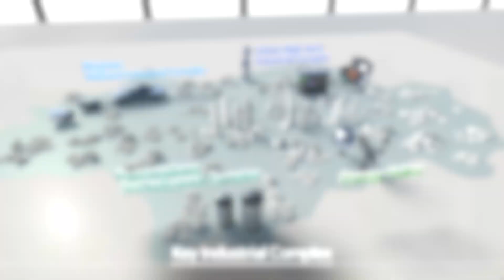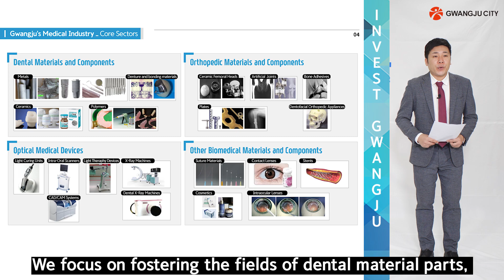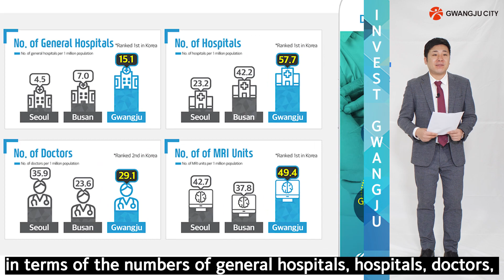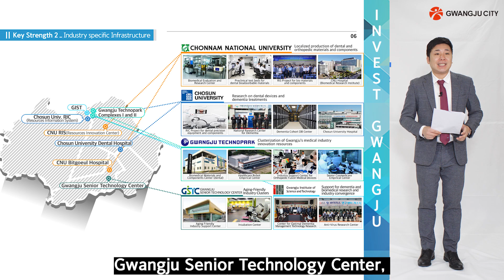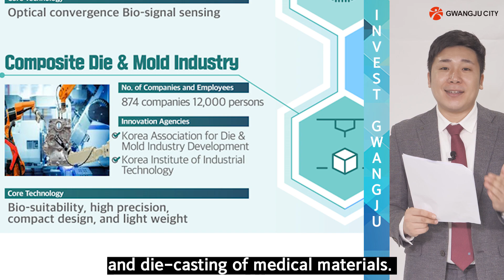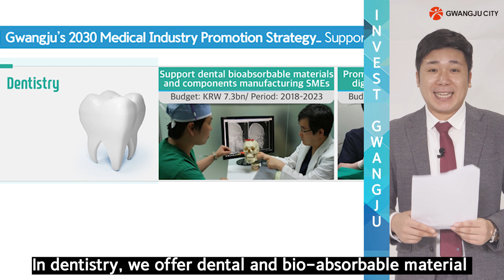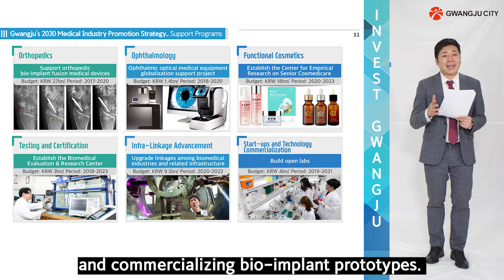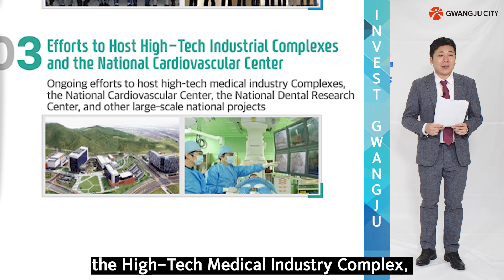[2020 Gwangju web seminar] A Global Medi-city, Gwangju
Greeting, viewers. If you have any inquiry, please ask us any questions.
For further discussion, please leave us a message with your contact and we will get back to you ASAP
Next web seminar will be held on January 14 (Topic : Asian Cultural city, Gwangju)